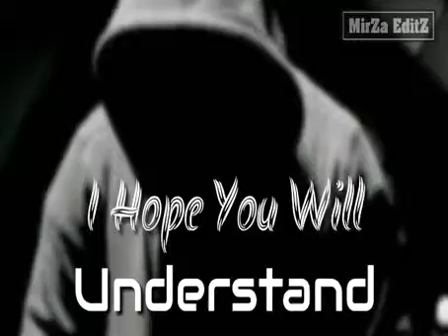I Understand | WhatsApp Status | MirZa EditZ | MirZa M Haroon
This is a lyrics song video

This Channel is running for . Status

This Video Created By MirZa M Haroon

This Video Available On: Facebook/MirZaEditZ